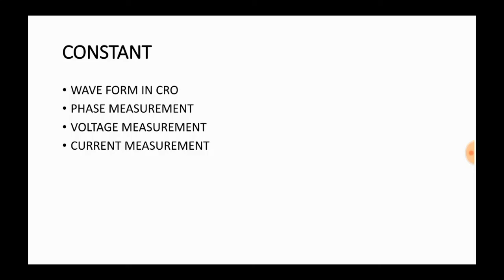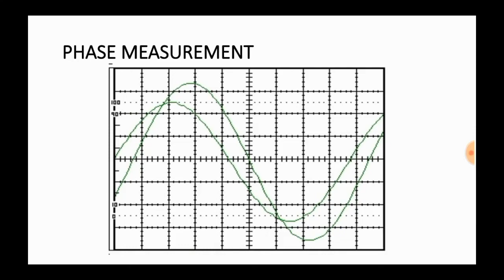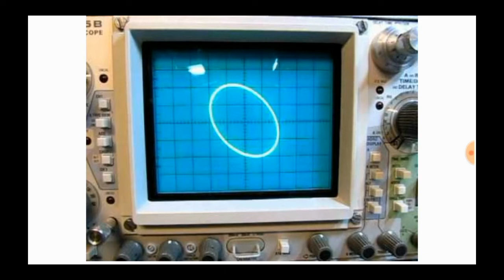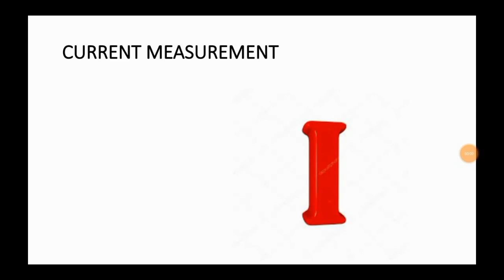applications of cro in tamil